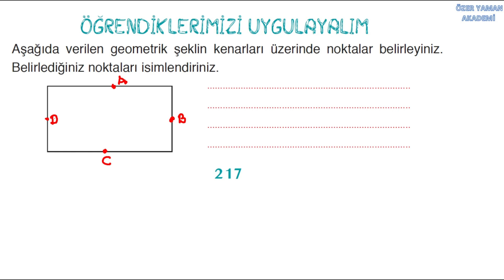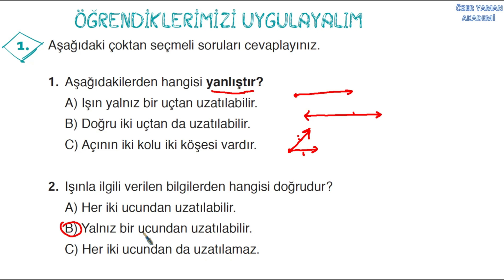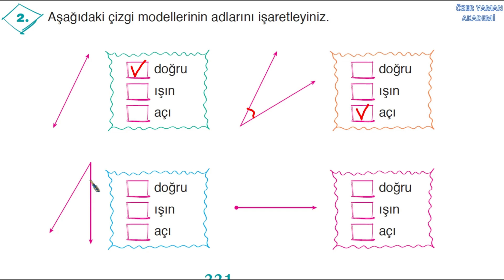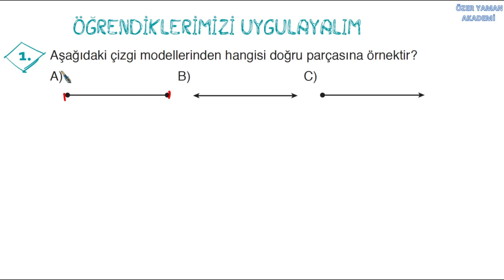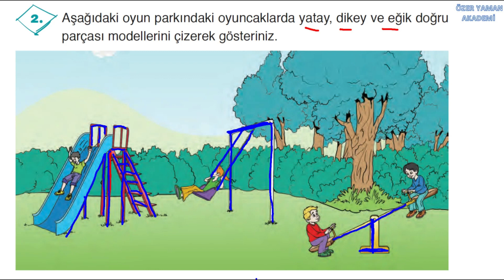3.Sınıf Matematik Geometride Temel Kavramlar (Nokta,doğru,doğru parçası,ışın,açı, doğru parçası)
3.sınıf matematik kitabının 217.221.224.sayfasındaki ÖĞRENDİKLERİMİZİ UYGULAYALIM sorularını ayrıntılı olarak yanıtlıyoruz. Ada yayınları. Geometride Temel Kavramlar.Nokta,doğru,doğru parçası,ışın,açı,paralel,dik ve yatay doğru parçası.